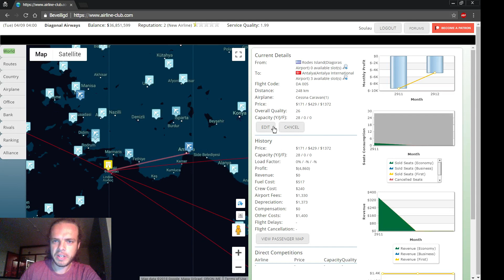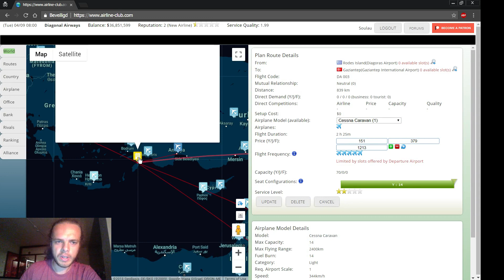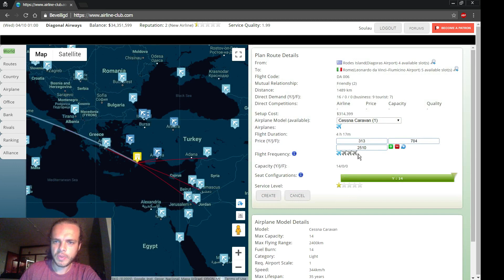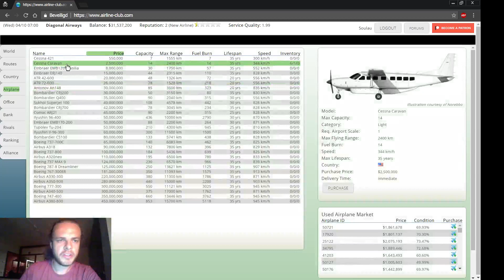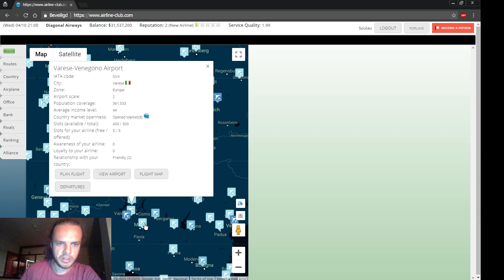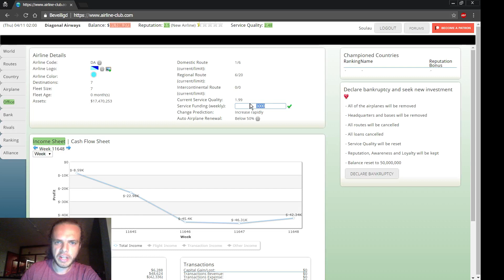Let's play Airline Club! (free mmo browser-based airline tycoon game) --- Ep. 2